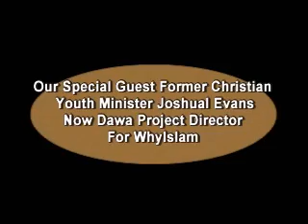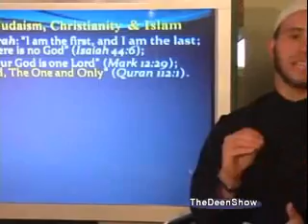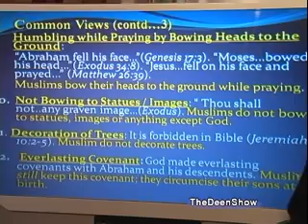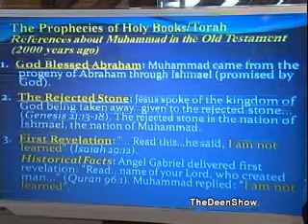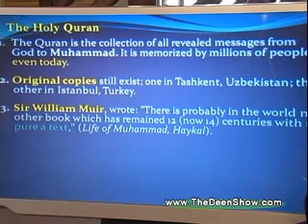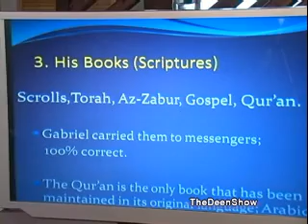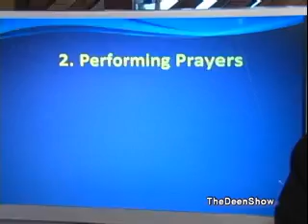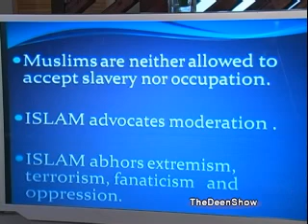Islam In The Bible -Former Christian Youth Minister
In This Show our Guest A former Christian youth Minister who was studying to be a bible scholar and was to attend Bob Jones University Shows us How the Bible Led Him to Islam. And how the message has always been the same from the beginning and that Islam is nothing New its what all the Prophets taught(Surrender Submission to the One God).He'll show us all the evidence that Islam Is in the Bible. Open your mind humble your heart and enjoy the Show.